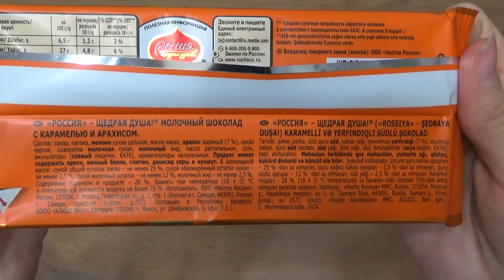Art Manij ОБЗОР Шоколадка 🍫Россия Щедрая Душа карамель арахис